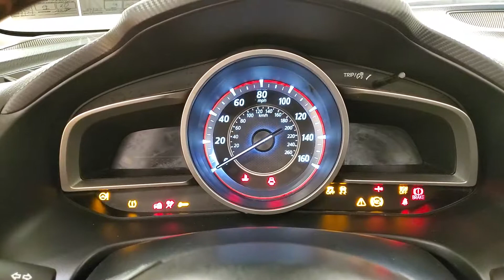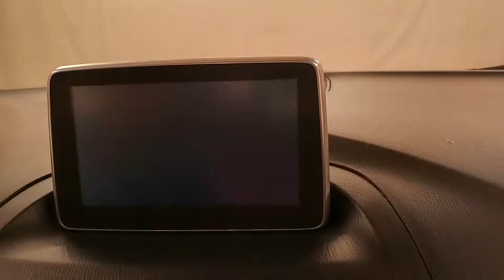2016 | Mazda Mazda3 i Touring | MEDIA SCREEN MOONROOF REAR CAMERA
Stock #:310936
***VALUE ADDED OPTIONS***, ONE OWNER, BACKUP CAMERA, SUNROOF/MOONROOF, BLUETOOTH, USB, PUSH BUTTON START, CRUISE CONTROL, 118-POINT INSPECTION PROCESS. CARFAX One-Owner. Clean CARFAX. 30/41 City/Highway MPG It's been 22 years since the opening of the first Car Vision dealership and we can't remember one day where we didn't welcome every single person as family into our house. Our team is the extension of our family and we take pride in the successes accomplishments of each one of them.

Awards:
  * 2016 KBB.com 10 Best Sedans Under $25,000